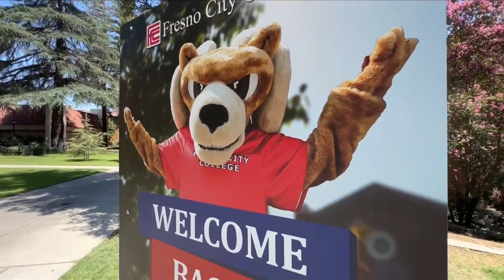Fresno City College using incentives to entice students